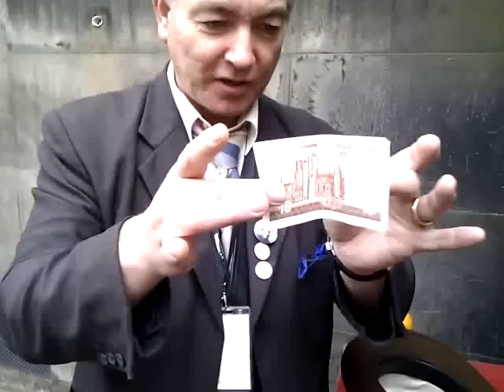JAMES JAMES - THE TARTAN TRICKSTER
TURNS A £10 NOTE INTO A FIVER AND THEN BACK AGAIN.